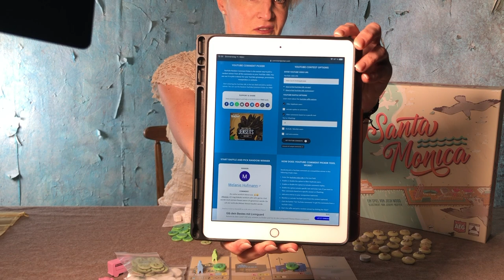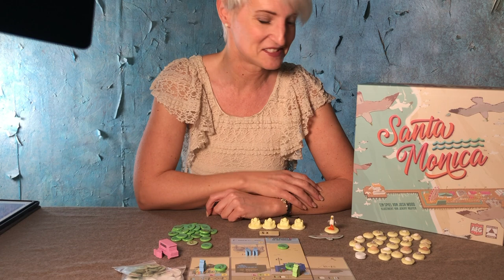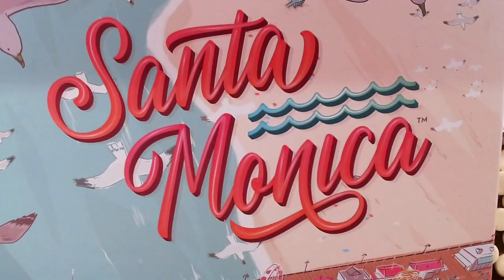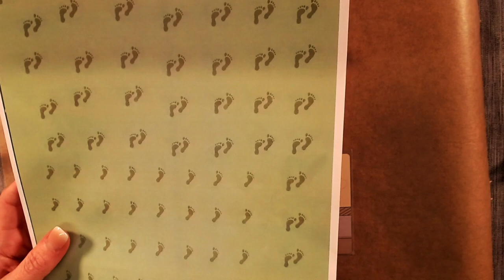PIMP your Boardgames: Santa Monica Tutorial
Bitte entschuldigt meinen schlechten Videoschnitt beim ersten Teil. :-)
Ich hatte heute keine Hilfe und wollte die 15 Minuten nicht nochmal aufnehmen *ggggg*
2:38 Gewinnerin Rokoko-Set
4:39 Vorstellung neuer Pimp
10:27 Ankündigung für nächsten Freitag
11:42 Tutorial Sanddollar
13:11 FAIL Sanddollar
19:28 Möwenstartmarker
24:50 5er Sanddollar Token
30:07 FAILS Fußspurenmarker
34:37 Idee zu den Fußspurenmarkern
38:22 Tutorial Fußspurenmarker

Materialliste:
Für alle Sandtoken braucht ihr ca. 60 gr weiße Fimo + 3-4 gr. Nr. 10 limone
Playmobilmöwe
Durchmesser Sanddollar: 20mm
Durchmesser 5er Token & Möwentoken: 28mm
Dekosand weiß u gelb
FIMO liquid super tansluzent
Sandburg nach Geschmack - oder einfach mit größeren Muscheln?

28 Fußspurenmarker:
ca. 40 gr. rosa Fimo (z.B.Nr. 432) + 3-4 gr. tropischgrün (Nr. 10)
Scanner + Fotobearbeitung für Druckvorbereitung Marker
(evtl. könnte ich auch mein jpg als Download anbieten)
Stanzer 1,9 cm Durchmesser (z.B. von efco)
belton PU Wasserlack Klarlack hochglanz